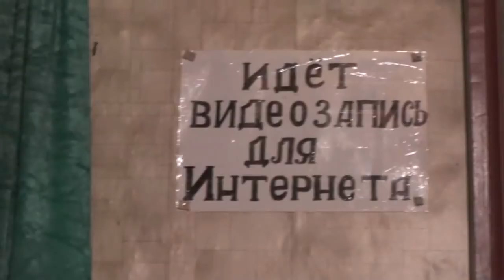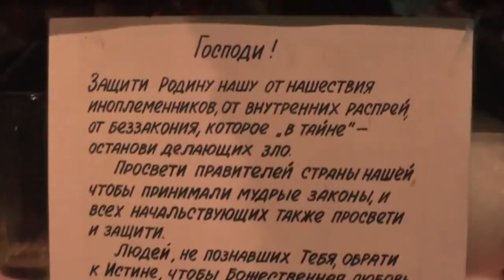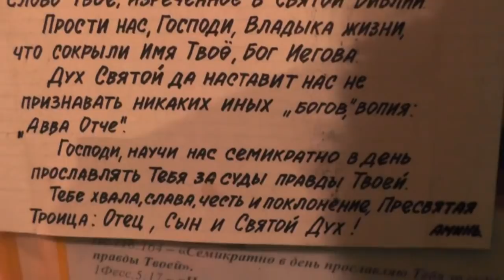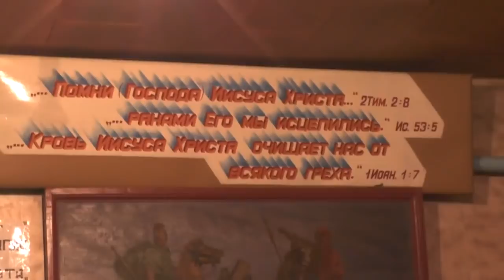Собрание. Поповские анафемы безумны. О выборах. 04. 03. 2018